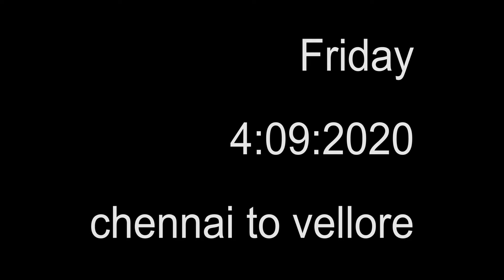Chennai to Vellore 💕| problems faced in my bike 😢| tamilvlog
hello guys.
This video is about my travel experience after lockdown. chennai to Vellore 120 kms ride.It took 5 hours to reach there 😢... i faced many problems during the journey ... but I enjoyed the ride